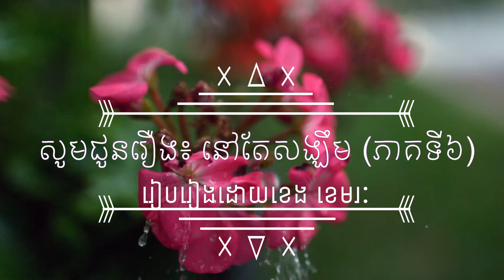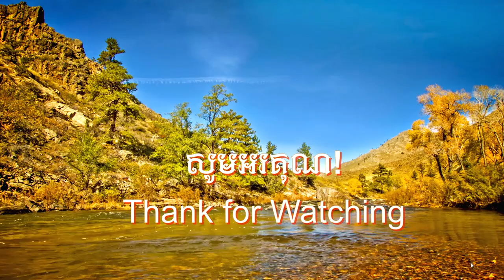សូមជូនរឿង៖ នៅតែសង្ឃឹម (ភាគទី៦)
នៅភាគទី៦នេះយើងនឹងរៀបរាប់ពីជីវិតរស៊ូប្រកបដោយការប្តេជ្ញាចិត្តក្នុងក្រេបជញ្ជក់យកចំណេះវិជ្ជារបស់បងប្អូនពីរនាក់ដែលនារីជនបទរស់នៅក្រោមដំបូលក៏ទីទាល់ក្រមួយ។